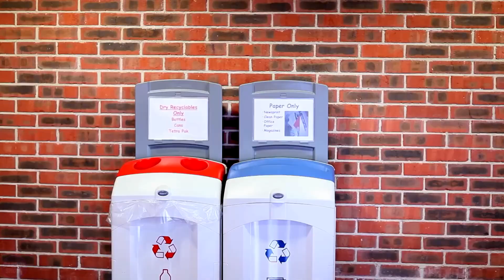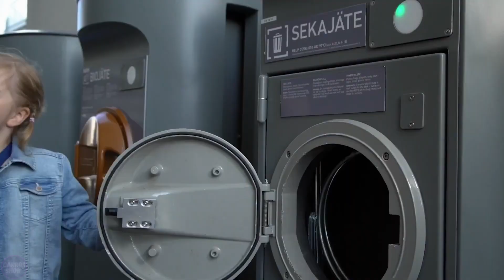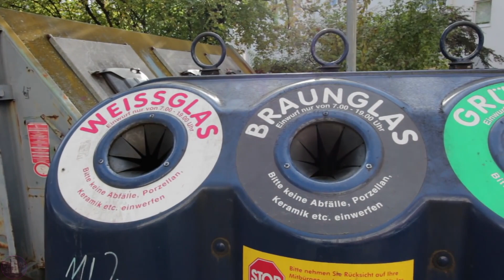How Sweden Made $100 Billion From a New Waste Recycling Method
Imagine a country that imports waste from other nations, where its citizens don't hesitate to wear old clothes and return bottles for recycling. This is Sweden, one of the wealthiest countries in Europe, which has become an absolute champion in waste management. Today, you will learn how Sweden turns trash into gold.